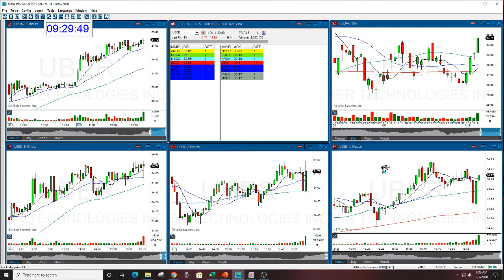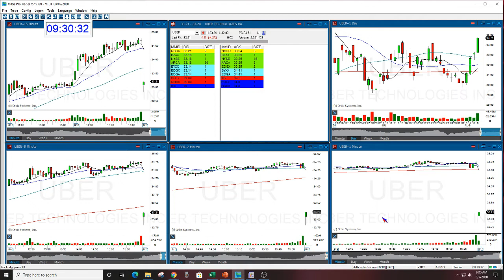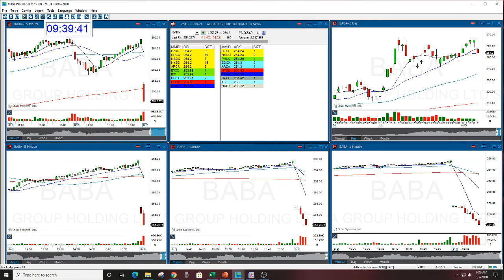The Stock Swoosh Show Live Trading Room 8-7-2020